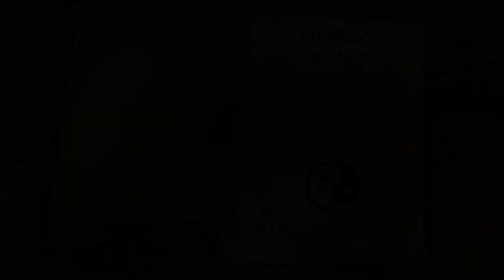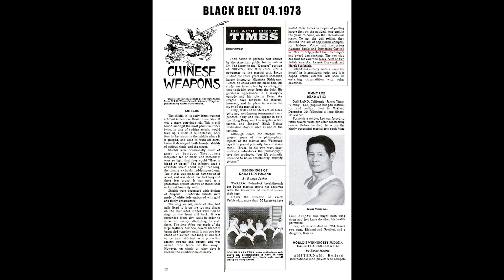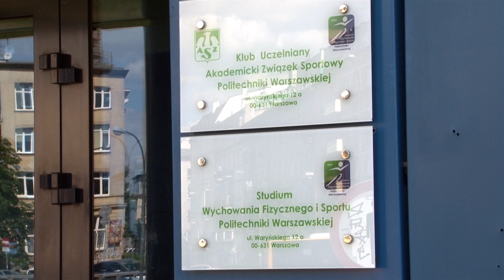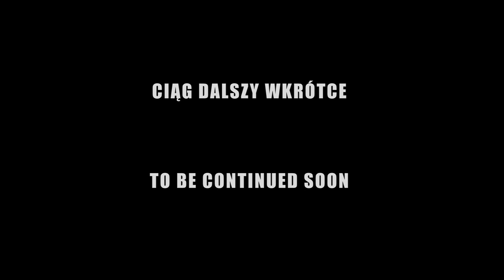Si-Kung Marek Stefaniak - pierwszy wywiad po 30 latach, cz. 1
Pierwsza część wywiadu z prekursorem Shotokan Karate i Wing Tsun Kung-Fu w Polsce. Si-Kung Marek Stefaniak opowiada o trudnych początkach karate i Wing Tsun w Polsce, Leszku Drewniaku, Milanie Prosenicy, realiach treningu w latach 80-tych oraz o metodach treningowych tamtych czasów.

The first part of the interview with the precursor of Shotokan Karate and Wing Tsun Kung-Fu in Poland. Si-Kung Marek Stefaniak speaks about the difficult beginning of karate and Wing Tsun in Poland, Leszek Drewniak, Milan Prosenica, training reality in the 80s as well as training methods of those times.